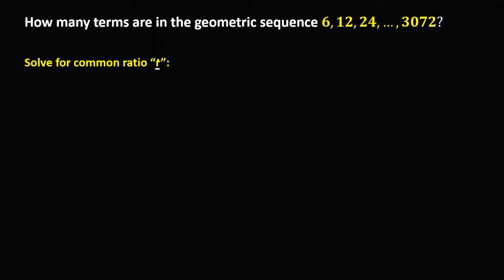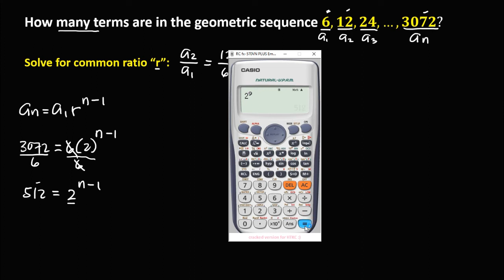GEOMETRIC SEQUENCE: SOLVING FOR THE NUMBER OF TERMS